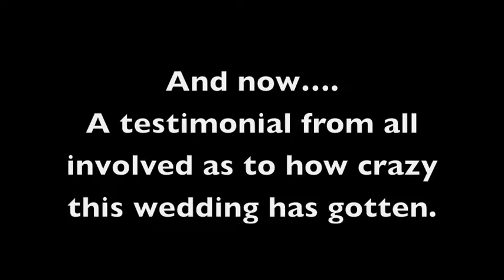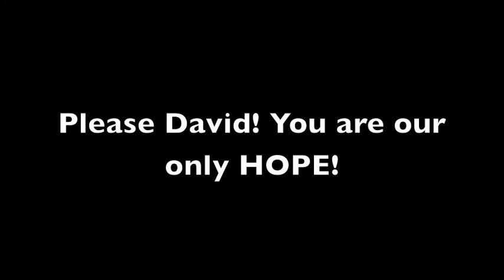Shaton & Stephens Wedding! David Help US!